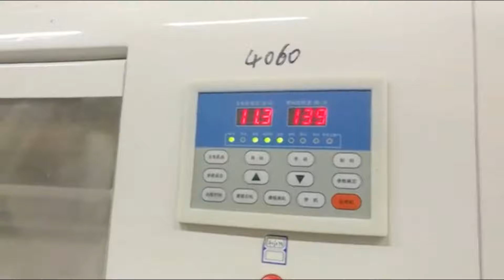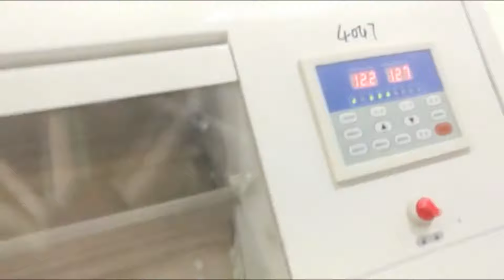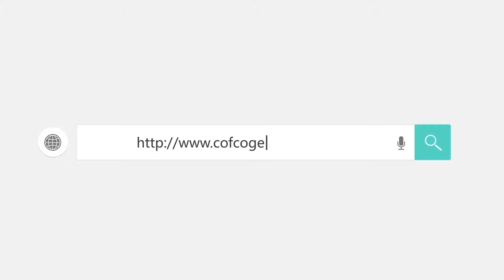wheat milling plant solutions, flour mill machines - COFCO E&T Zhengzhou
We understand every detail of the customer's needs for wheat flour mill plant. Providing with an optimized solutions and helping customers to achieve business success is the goal we pursue.